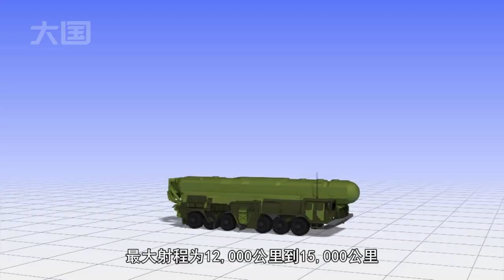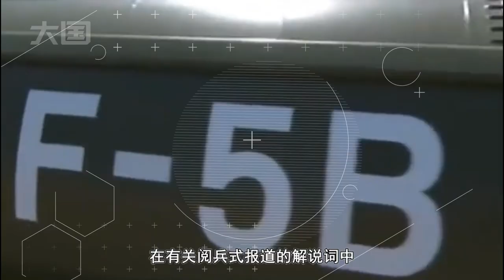“东风5B”究竟有多猛？射程约1.5万公里，真正实现全球覆盖「大国知识局」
东风快递 东风5B DF5B 中国 “东风5B”究竟有多猛？射程约1.5万公里，真正实现全球覆盖「大国知识局」